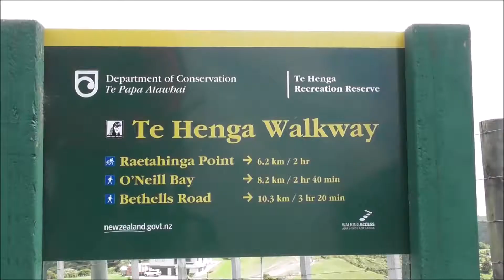Waitakere New Zealand Summer 2018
Te Henga Walkway boasts some of the most incredible coastal views, and we managed to hike it despite the unpredictable weather, and it was all worth it. Words by: Janiere Fernandez

♫ Music ♫
CREDITS

Phaura - William James X Yetep Feat. Chæ - Light Up The Way